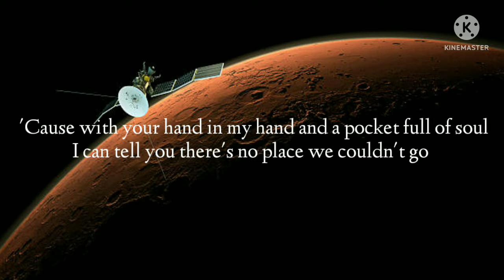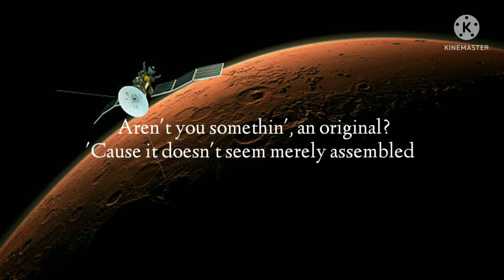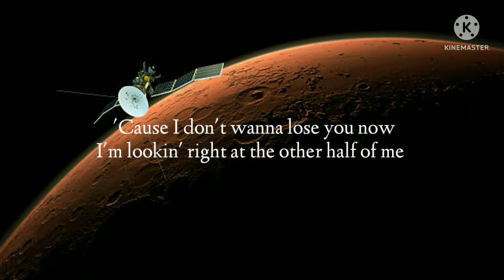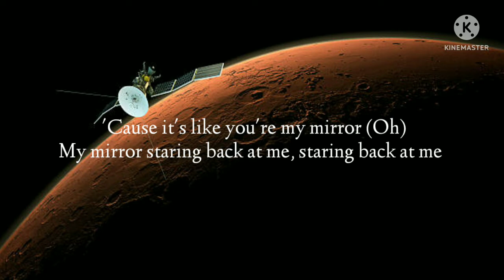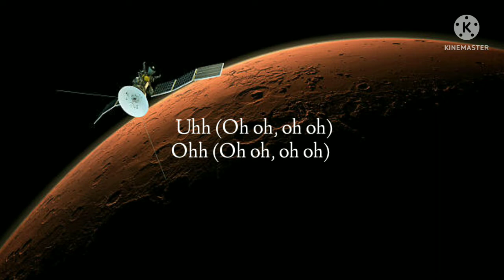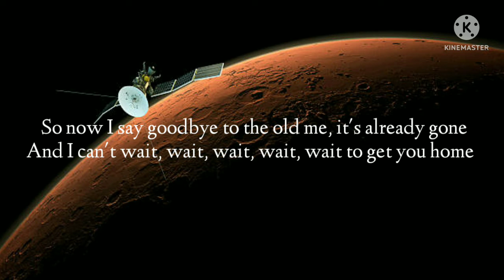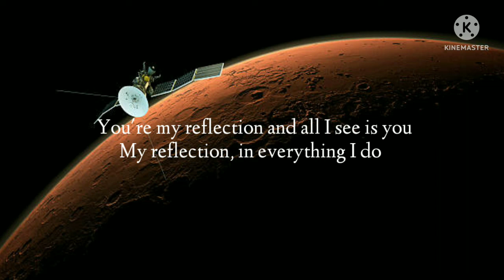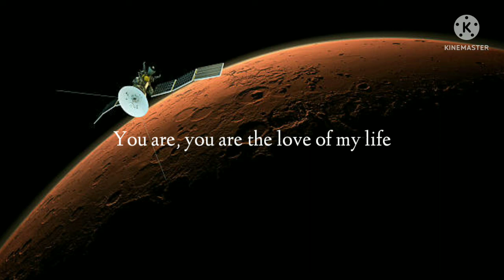Justin Timberlake - Mirrors (Lyrics)